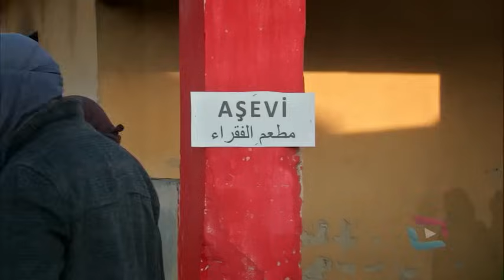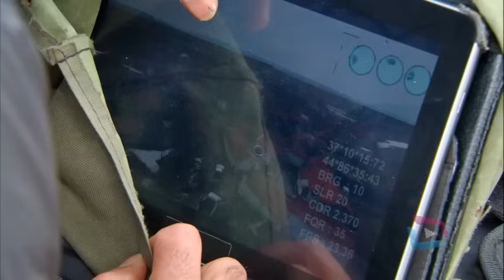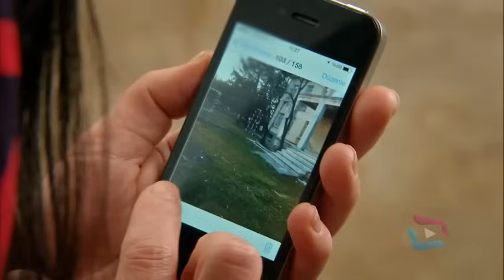Sardar Drama Season 5 Episode 55 ددري مورچل برخه / Da Dare Morchal/ Sungurler/